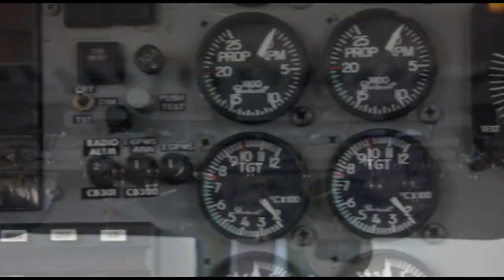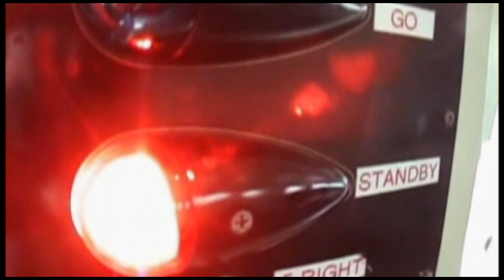Skydive Space Center - 11/3/23 - Taylor